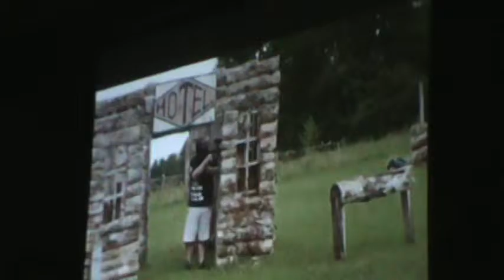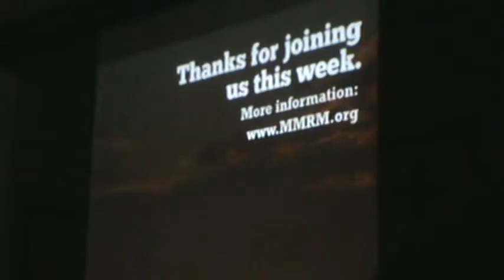Miracle Mtn Ranch 2015